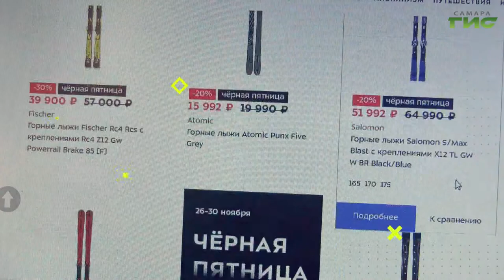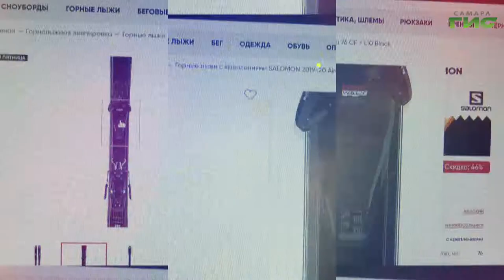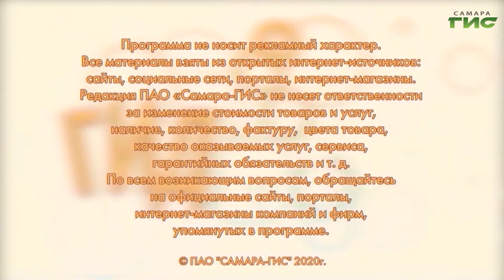Горячие скидки на горные лыжи / "Shopping-ГИД" от 03.12.2020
Горнолыжные склоны в Самаре открылись. И если вы всегда мечтали научиться кататься на лыжах — самое время. Программа-путеводитель по онлайн-скидкам "Shopping-ГИД" подготовила для вас список магазинов, которые предлагают самые горячие скидки на горные лыжи.